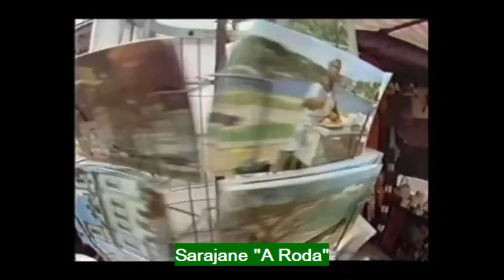"Para entender o axé - parte I": vídeos antigos de 1985 a 1995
No especial, clipes e trechos de shows de Cheiro de Amor, É O Tchan, Banda Mel, Timbalada, Netinho, Sarajane e especial com estrelas do ritmo em "We Are The World".

Aviso:  as imagens não apresentam a qualidade ideal, em virtude de serem gravações antigas e em VHS.